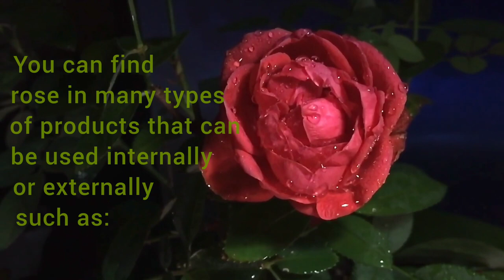How to use roses for health benefits relaxing music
Your response is valuable
islamic quotes
relaxing music
food for thought
# meditation